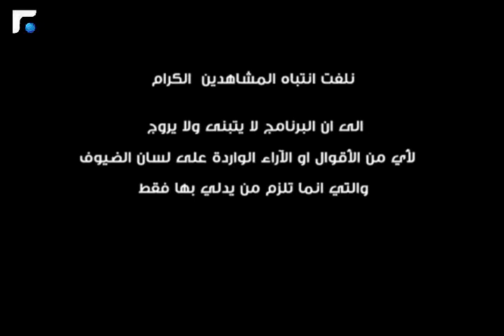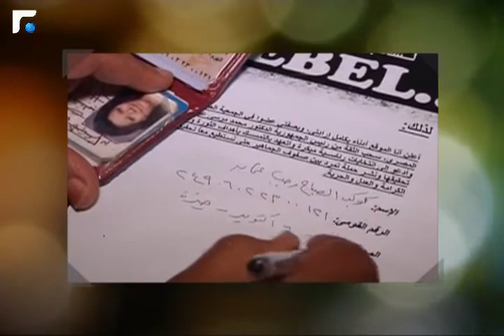ناس و ناس مع الممثل ماريو باسيل 16/06/2013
يستضيف ميلاد حدشيتي في حلقات ناس وناس شخصية فنية معروفة ليحاورها في جديدها ويخضعها لاختبارات عدة ستكشف المزيد عن شخصيتها وآراءها
Nas w Nas is a talk show, in which Milad Hadchiti hosts celebrities to talk about their latest work and interviews them about their personal life and subsequently reveal their character.